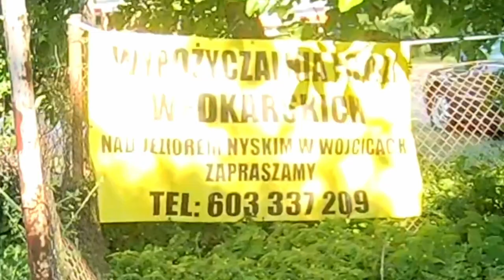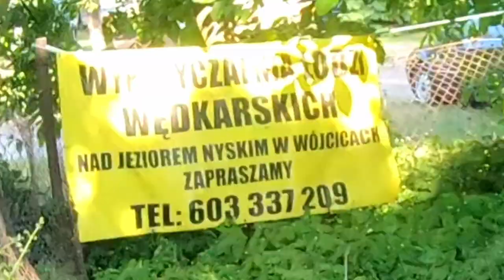Wypożyczalnia Łodzi - Wójcice